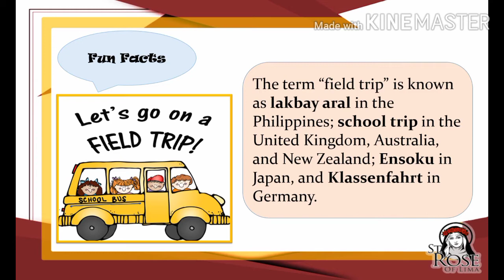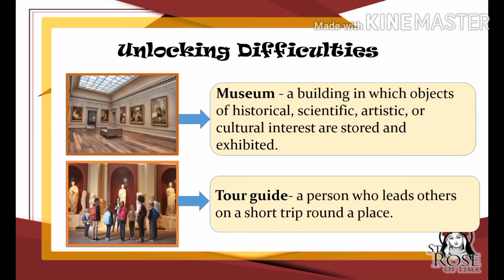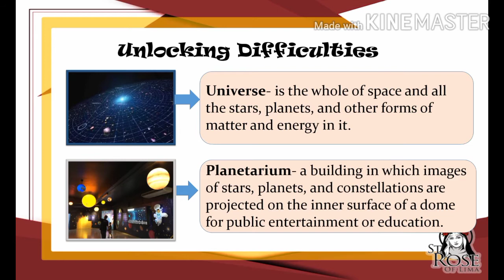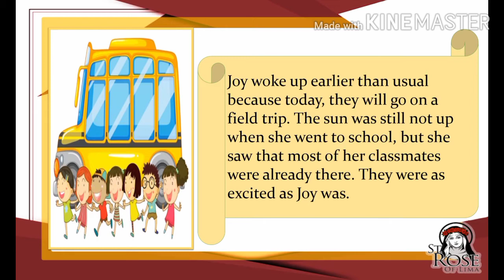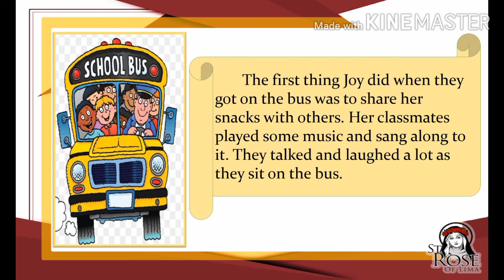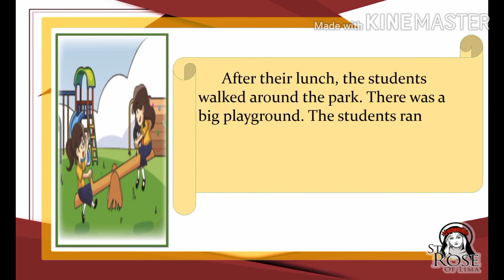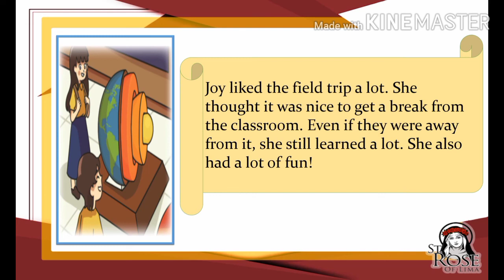English 2, Q2,W5- Joy’s Field Trip by Arianne Aquino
Joy’s Field Trip by Arianne Aquino ( Reading Selection)